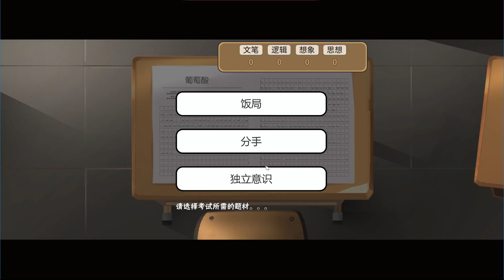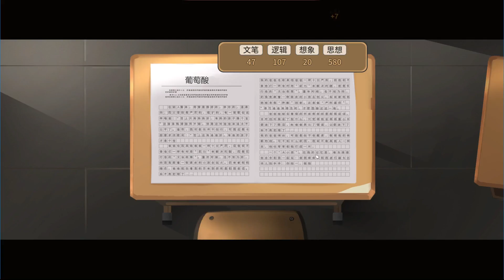楚河学习忍术，要把漫画世界技能用在现实「中国式家长第七代P3」